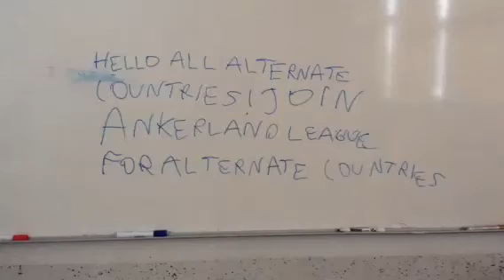Join Ankerland League.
Please join Ankerland League. It's for Alternate Countries. Only flags and Countryballs allowed.